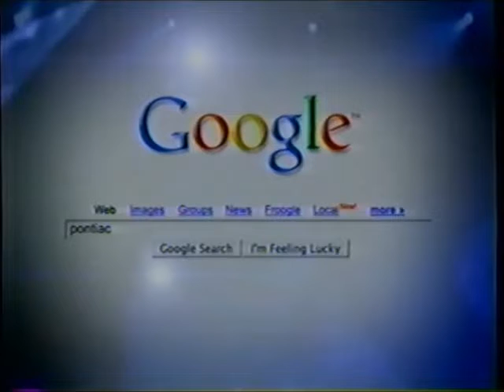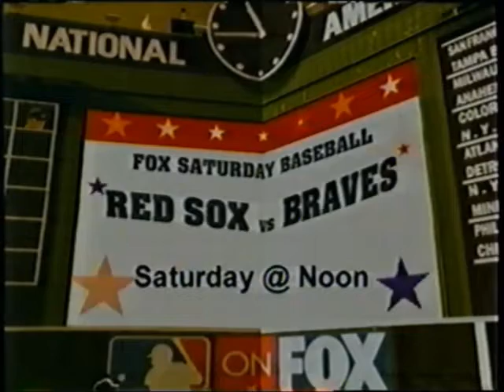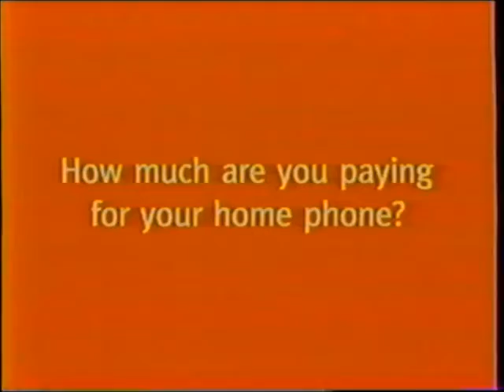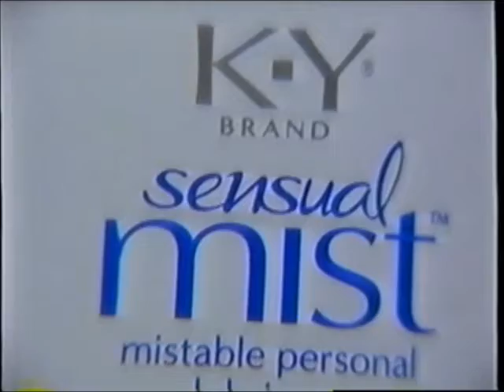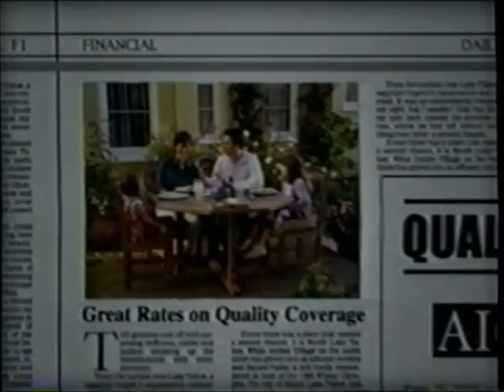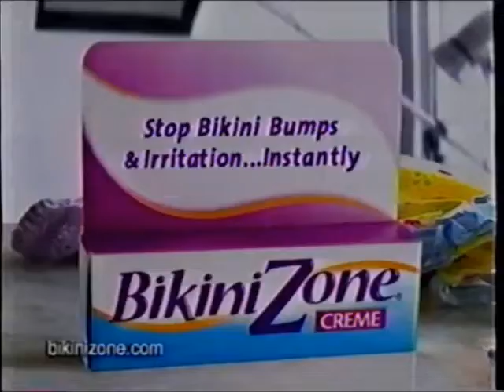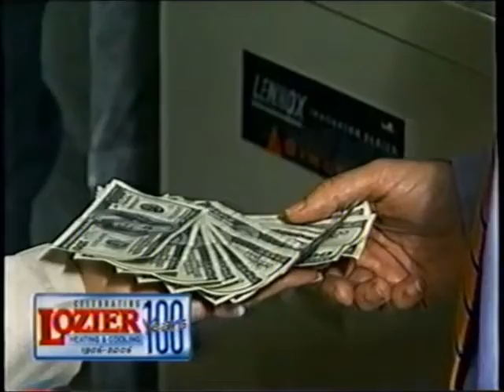KDSM-TV Fox commercials (June 15, 2006) - Part 2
Aired during Everybody Loves Raymond, Yes Dear, and Sex and the City.

LIST:
1. Commercial: Ambien CR (briefly interrupted by a station goof)
2. Commercial: Pontiac
3. Commercial: Ford - Drive On Us
4. Local Ad: G&L Clothing
5. Commercial: Fareway
6. Local Ad: Des Moines Mitsubishi
7. Promo: Everybody Loves Raymond
8. Local Ad: Oaks Development
9. Commercial: Pontiac (REPEAT)
10. Local Ad: Adventureland
11. KDSM bumper
12. Local Ad: Des Moines Mitsubishi (REPEAT)
13. Local Ad: Oaks Development
14. Commercial: Honda Odyssey
15. Local Ad: Regency Homes
16. Commercial: Culver's Concrete Mixer
17. Local Ad: Quitline Iowa PSA
18. Promo: Red Sox vs. Braves
19. KDSM schedule bumper
20. Commercial: "Garfield: A Tail of Two Kitties" movie trailer
21. Commercial: Kia Sedona
22. Commercial: Vonage
24. Commercial: K-Y Sensual Mist
25. Commercial: Esurance
26. Yes, Dear bumper
27. Commercial: Garden State Life (ft. Meredith Baxter)
28. Local Ad: Karl Chevrolet
29. Commercial: Culver's Concrete Mixer (REPEAT)
30. Local Ad: Quitline Iowa PSA (REPEAT)
31. Commercial: Ford - Drive On Us (REPEAT)
32. Next time on Yes, Dear...
33. Local Ad: Kia of Des Moines
34. Local Ad: Springer Pest Solutions + Metro's Most Wanted promo
35. Commercial: Casey's General Store
36. Commercial: Fareway (REPEAT)
37. Commercial: Matrix Direct
38. Local Ad: Advantage Auto
39. Commercial: Great Clips
40. Local Ad: Christopher's Fine Jewelry
41. Local Ad: Karl Chevrolet (REPEAT)
42. KDSM schedule bumper
43. Commercial: Cymbalta
44. Commercial: Bikini Zone
45. Commercial: Propel
46. Local Ad: Kia of Des Moines (REPEAT)
47. Local Ad: Lozier Heating & Cooling
48. Local Ad: Toyota of Des Moines